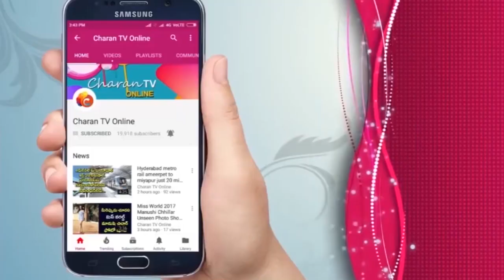గ్రామాల్లో బలపడితే ఇక అంతే | Great Effort by janasainiks | Pawan Kalyan | Rajiv Erram - Charan tv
గ్రామాల్లో బలపడితే ఇక అంతే
Great Effort by janasainiks
Rajiv Erram Comments